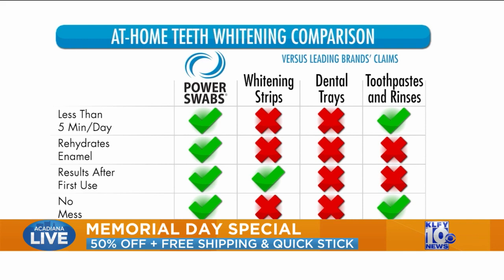Acadiana Live: Power Swabs Memorial Day Special